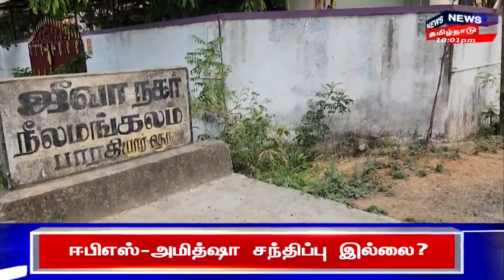Crime Time | 6 வயது சிறுவன் நீச்சல் குளத்தில் மூழ்கி பலி - நடந்தது என்ன? | Tamil News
ஸ்ரீபெரும்புதூர் அருகே நீச்சல் குளத்தில் மூழ்கி 6 வயது சிறுவன் உயிரிழந்த சம்பவம் பெரும் அதிர்ச்சியை ஏற்படுத்தியுள்ளது

News18TamilNadu | Crime Time | Tamil News